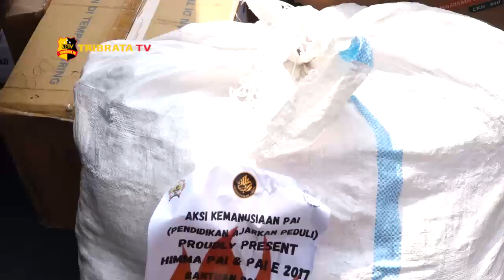AKSI KEMANUSIAAN PAI ADAKAN BAKTI SOSIAL UNTUK KORBAN KEBAKARAN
Mahasiswa Universitas Islam Jakarta yg tergolong dalam Himpunan Mahasiswa Pendidikan Agama Islam (Himma PAI) & PAI E 2017 mendatangi korban kebakaran rumah di pemukiman padat penduduk di Jl. Pemuda 1 rt 3 rw 2 kel. Rawamangun kec. Pulogadung. Dalam rangka memberiklan bantuan sosial berupa kebitihan bagi para pengungsi,

Alhamdulillah pagi hari ini ada beberapa intansi dan dermawan berikan bantuan berupa sandang dan pangan serta mahasiswa Universitas Islam Jakarta hadir pada hari ini di posko wilayah korban kebakaran.

"Dari intansi pemerintahan sudah ada bantuan dimulai sore hari berupa tenda dan langsung mendirikan posko pengungsian serta bantuan logistik dari tingkat Kelurahan, Kecamatan, tingkat Pemerintah Kota, Dinas Sosial, PMI dan semua intansi hadir langsung saat mendapatkan informasi musibah ini".

"Harapan mendasar kami bisa memulihkan kembali tempat tinggal agar kembali nyaman berada dirumah dan bangkit dari musibah yang dialami, dan kami berharap ada bantuan berupa matrial untuk membantu membangun kembali rumah penduduk," ujarnya.

Lanjutnya, Jumlah rumah terbakar diwilayah kami, sebanyak 34 rumah yang rusak berat, dan rusak ringan. Alhamdulillah tidak ada korban jiwa semua selamat hanya harta benda yang tidak terselamatkan.

"Kami ucapkan terimakasih kepada mahasiswa Universitas Islam Jakarta yang hadir diwilayah korban kebakaran, semoga bantuan ini memberikan keringanan bagi kami, dan kami juga menyampaikan doa kepada para mahasiswa agar kebaikan mahasiswa dibalas oleh Allah SWT dan sukses selalu dalam menjalani segala aktivitas dan juga selalu memberikan manfaat bagi masyarakat," ujar Sukarna Ketua RT 003 RW 002 Kelurahan Rawamangun.

"Kami dari teman-teman mahasiswa Universitas Islam Jakarta Fakultas Agama Islam membuat aksi yang berhubungan dengan jurusan kami yaitu PAI kami juga menjaring teman-teman mahasiswa yang lain untuk menggalang donasi bagi korban musibah bencana kebakaran di Kelurahan Rawamangun. Donasi terkumpul berupa makanan pokok berupa beras 100 kg mie 4karton minyak goreng 5ltr, sarden 15kaleng, baju layak pakai 700 pcs, sandal 30 pasang, dan snack bagi anak-anak," ujarnya.

Harapan mahasiswa untuk warga bisa pulih kembali dengan adanya bantuan khususnya dari kami untuk bisa kembali semangat dan tidak meyerah karna musibah bukan akhir dari segala-galanya, tutup Ahmad Qais selaku kordinator kegiatan Aksi Kemanusiaan PAI ( Pendidikan Ajarkan Peduli)  FAI UID.

Kegiatan hari ini kita semua berharap dari apa yang kita berikan bisa bermanfaat untuk para korban, semoga kembali lagi semua apa yang kita berikan dapat membantu. Insyaallah setiap ada bencana kita akan selalu tanggap membantu".

"Sumber donatur kegiatan aksi kemanusiaan PAI (Pendidikan Ajarkan Peduli) Fakultas Agama Islam UID berupa dari pihak dekanat FAI UID, dermawan, mahasiswa dan masyarakat umum. Kita berterimakasih kepada para semua donatur yang saudah menyisihkan sebagian rejekinya," ujar bendahara Himma PAI Farhana Fauziyah.